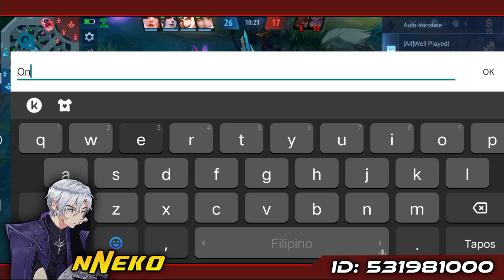AAMON NEXT BUFF UPDATE? BASIC ATTACK CAN 1 HIT DELETE?🔥🤔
IGN: nNeko.
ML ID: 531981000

FAQ:
Q: Where are you from?
A: Philippines🇵🇭

A: Vivo15 pro.